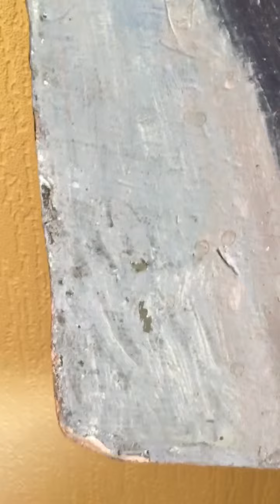VESELKAGifts Vintage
Original Vintage Oil Painting, Male Portrait